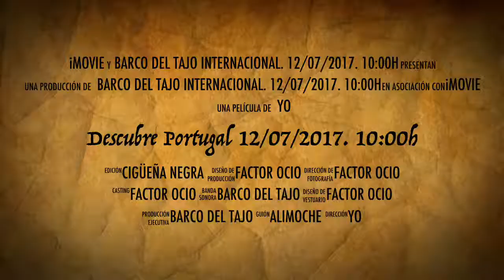Descubre Portugal 12/07/2017. 10:00h